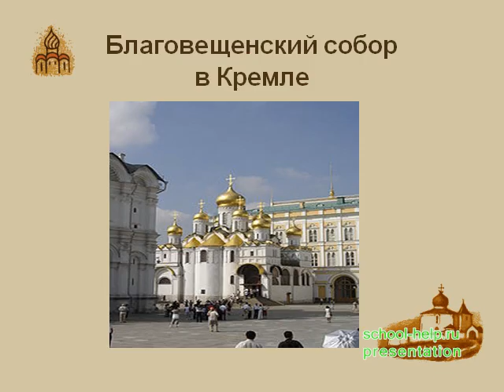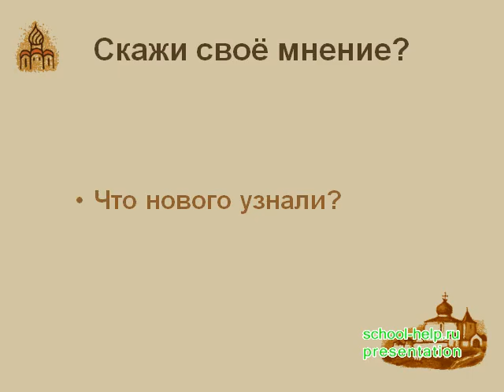Презентация Иконописец Андрей Рублев